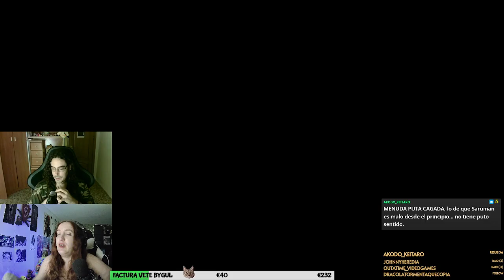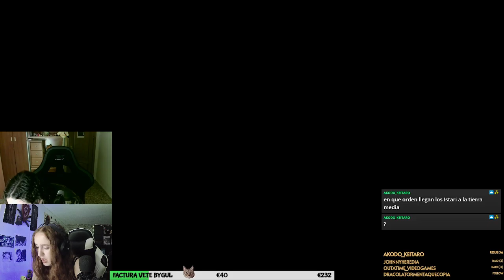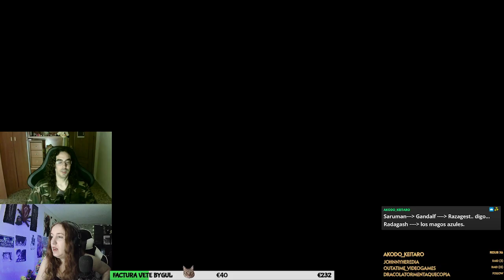Malditas arañas y sus horrores | +18 | WoW TWW + HoTS